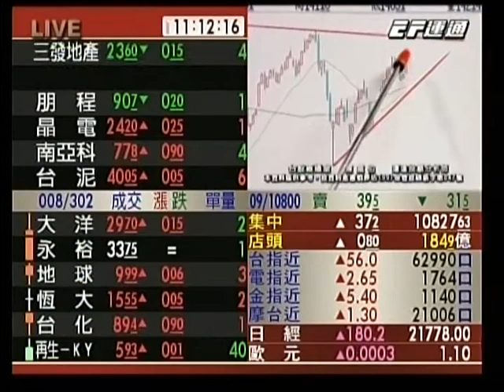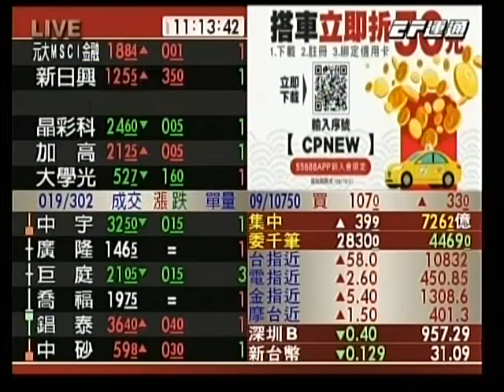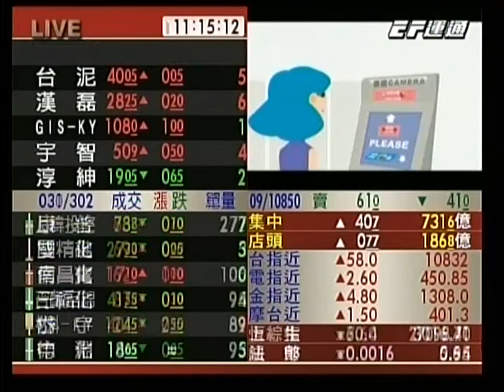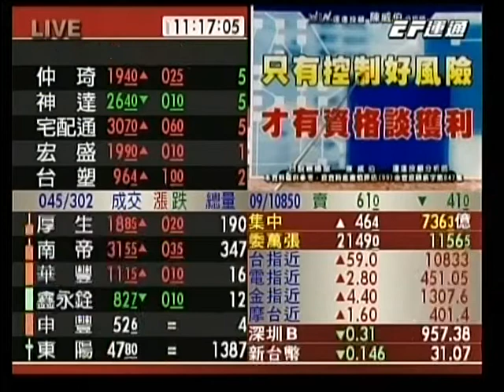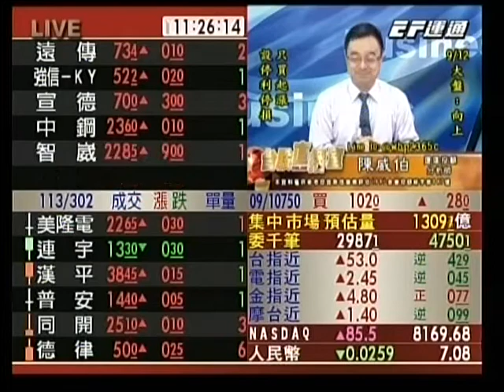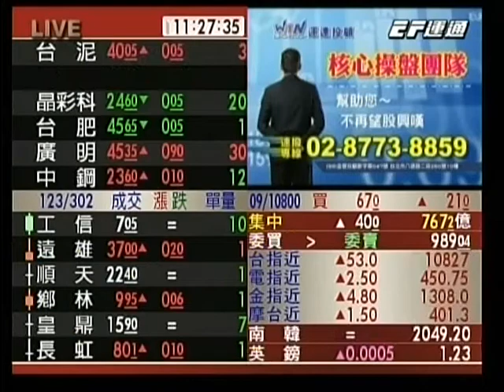20190912 1100 陳威伯 台股直播室